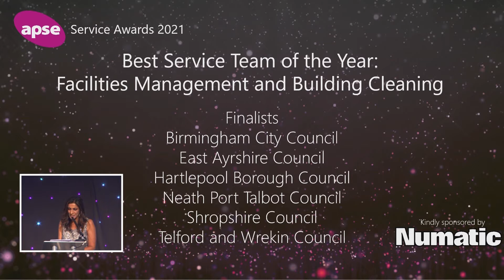13 Best Service Team Facilities Management and Building Cleaning Service